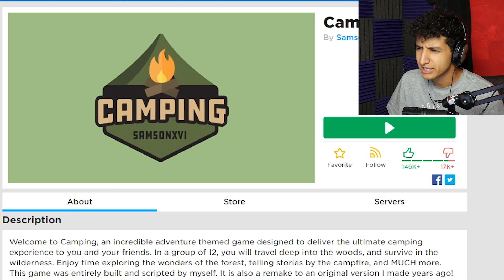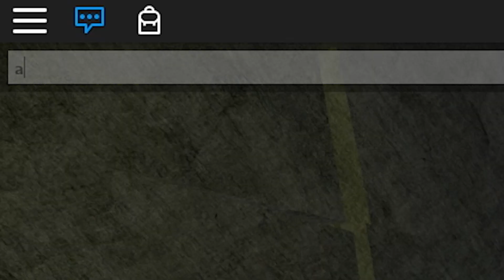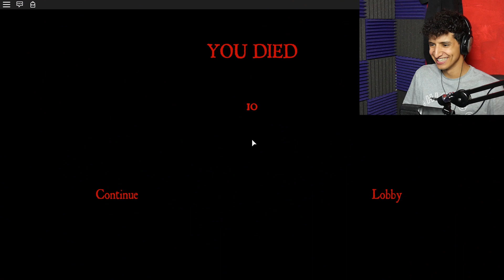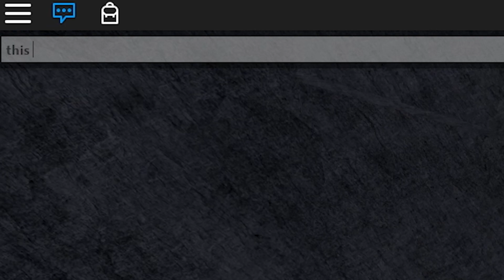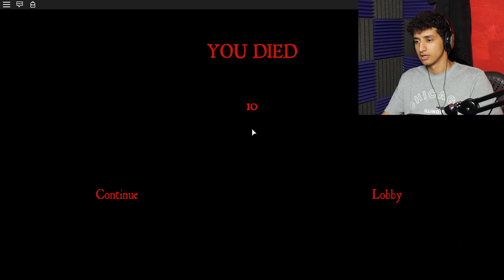dont play this roblox game... it's not what it looks like! (Roblox Camping)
I found a strange game in Roblox... Do NOT Play this if you get scared easily!